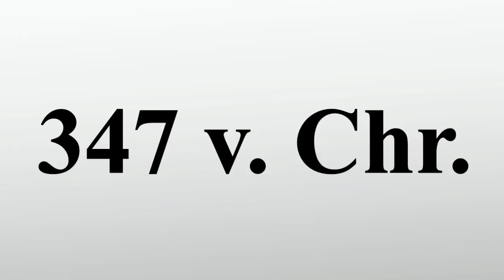347 v. Chr.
Vielen Dank für Ihre Unterstützung:

347 v. Chr.